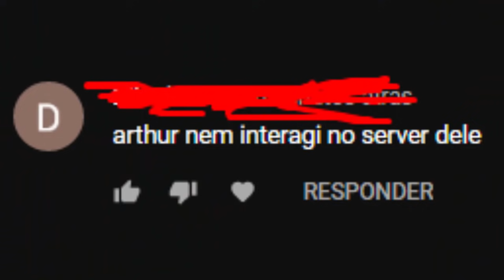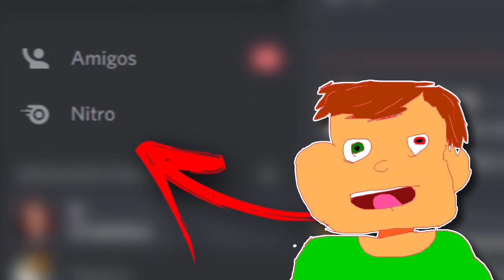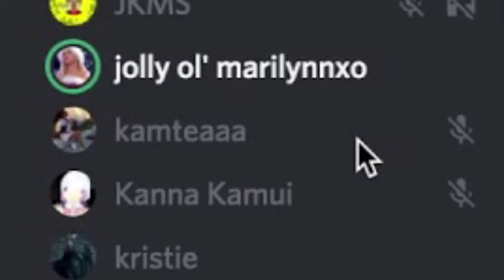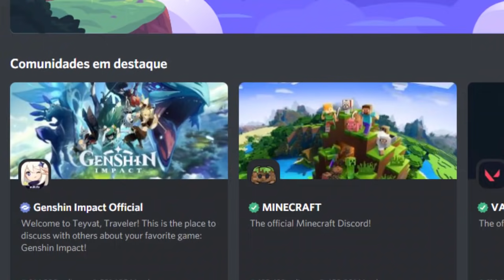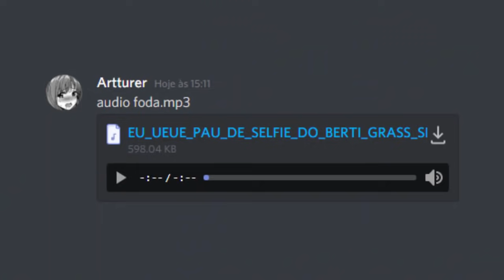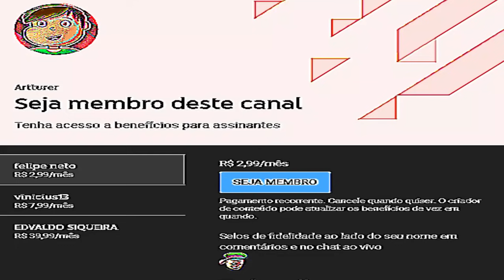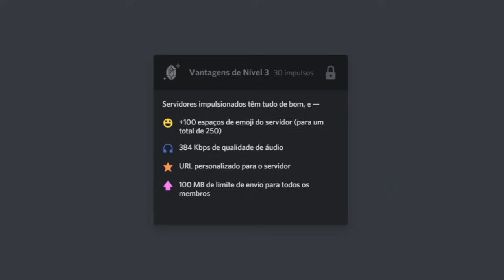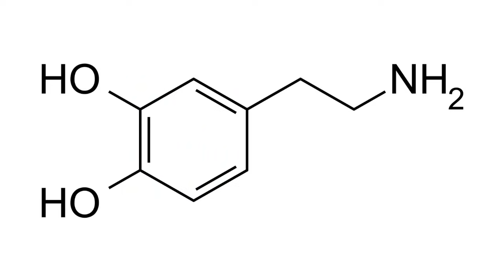Discord é a MELHOR REDE SOCIAL e eu POSSO PROVAR!!!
Nesse video eu vou PROVAR que o Discord é a melhor rede social de todos (e muito melhor que o zap zap)
↓↓↓↓ Clique aqui para ver mais vídeos!↓↓↓↓↓

 e ative o sino para receber as notificações quando eu postar um vídeo novo

Licensas de musicas que eu uso (ignore)